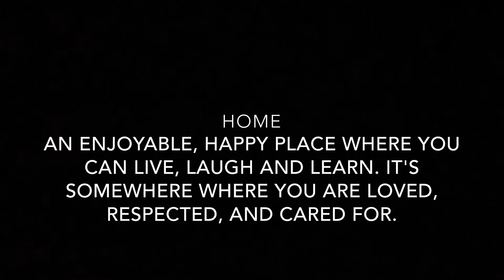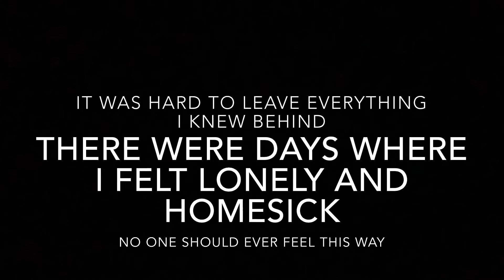Home Away from Home